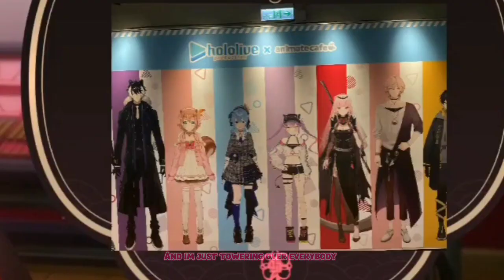𝘾𝙖𝙡𝙡𝙞 𝙒𝙖𝙣𝙩𝙚𝙙 𝙏𝙤 𝘽𝙚 𝘾𝙪𝙩𝙚 𝙁𝙡𝙖𝙩 𝘾𝙝𝙚𝙨𝙩𝙚𝙙 𝙂𝙞𝙧𝙡 𝘽𝙪𝙩 𝙎𝙖𝙙𝙡𝙮 𝙎𝙝𝙚 𝘾𝙖𝙣𝙩, 𝘾𝙖𝙡𝙡𝙞 𝙅𝙪𝙨𝙩 𝙍𝙚𝙖𝙡𝙞𝙯𝙚𝙙 𝙃𝙤𝙬 𝙏𝙖𝙡𝙡 𝙎𝙝𝙚 𝙒𝙖𝙨